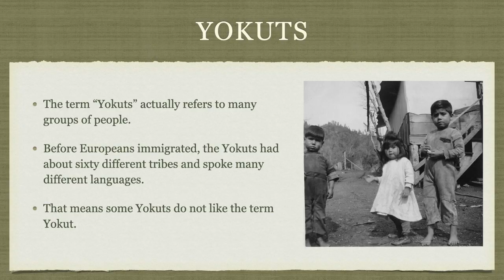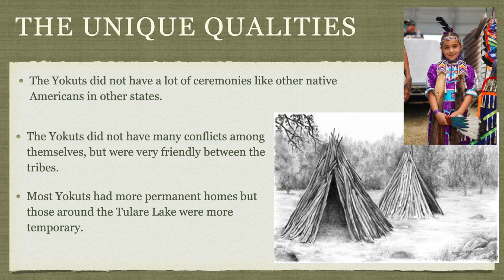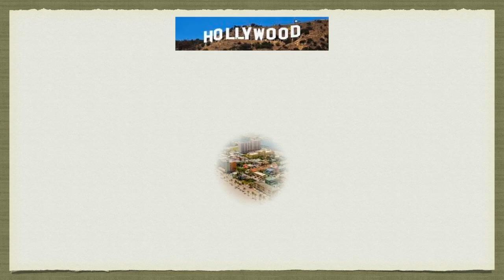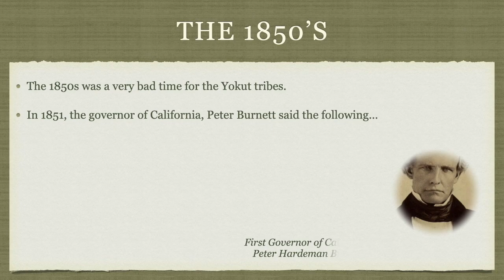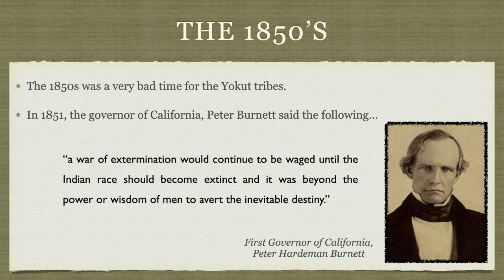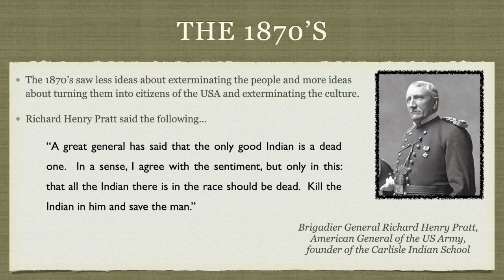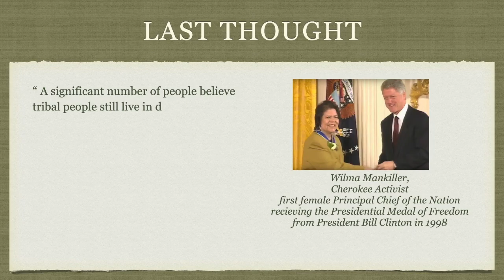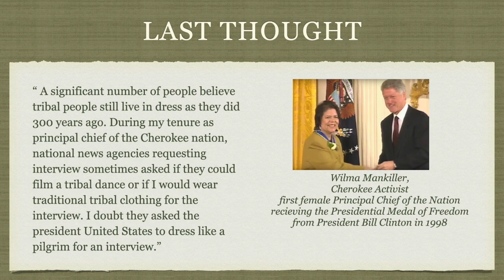Yokuts of California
This is a video about the Yokut people of California, their culture, their past, the genocide and a little touch on their future.  Most of it is suitable for the classroom but there are parts that discuss genocide and that might not fit your objectives.  The first part is about the culture, the old times and a little middle part of what they suffered during 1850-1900.  I did try to present the information to hit the standards but also spark some curiosity so kids would like to go digging further.

Here is some share some additional information
.  The surviving Yokuts are as followed; Tachi Yokuts, Tule River Yokuts, Table Mountain Yokuts, Chukchansi Yokuts, Wukchumni Yokuts, Chulomni Yokuts, and Tulumne Yokuts.

From a commenter, "Typically we are identified as Northern Yokuts, Southern Yokuts and Foothill Yokuts.  We do in fact have ceremonies and practice them today however to your point a lot of those ceremonies were nearly extinct because of the "Gold Rush Genocide" and "Indian Boarding School System".  Today we are making every effort to revitalize our traditional ways and properly educating our youth about our history and cultural identity.  I've attached links for your review to increase your knowledge as it relates to Yokuts.  Thanks again for your presentation."